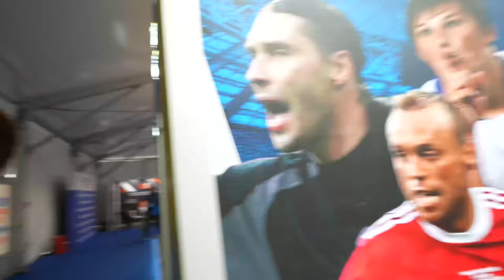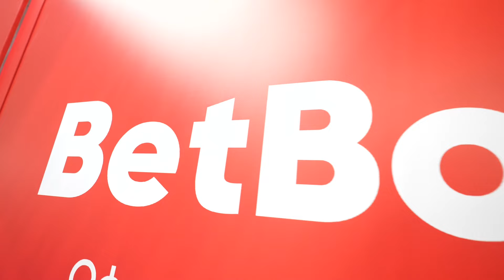РФС на форуме «Россия – спортивная держава»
С 17 по 19 октября РФС принимал участие в международном форуме «Россия – спортивная держава», который проходил в Уфе.

За время работы стенда Российского футбольно союза на форуме были проведены автограф-сессии легенд сборной, экспозиция главных трофеев страны, панельные дискуссии, квизы в формате ток-шоу, студийные эфиры, интерактивные зоны, а кульминацией стала презентация делового сообщества Клуб «1912».

Как это было, смотрите в нашем видеоролике.